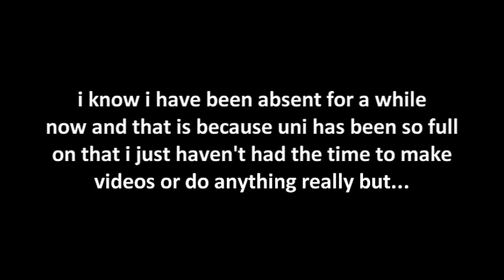1,500 subscribers: preview video!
first off:
THANK YOU SO MUCH FOR THE SUBS :)

so, as you guys probably know i have been absent for a couple of months now and that is because i started law school back in march and it has been so full on that i just haven't had the time to vid anything but, i wanted to do a little something to let you guys know that i am still here and i am still going to be vidding as soon as i have the time but i don't know when that will be so here is a preview video so you know what to expect from me...

i have a lot more videos coming back but these are the main ones i'm working on!

xx